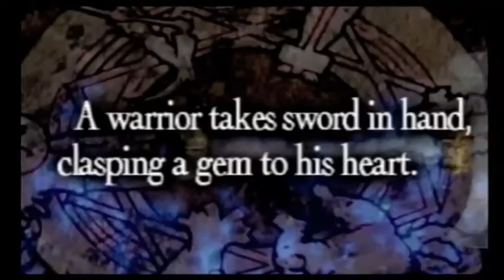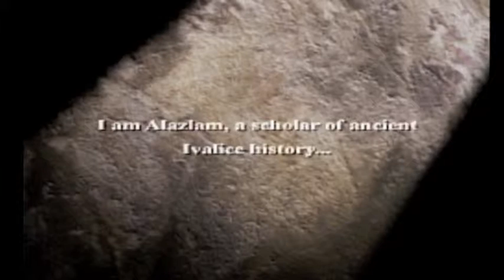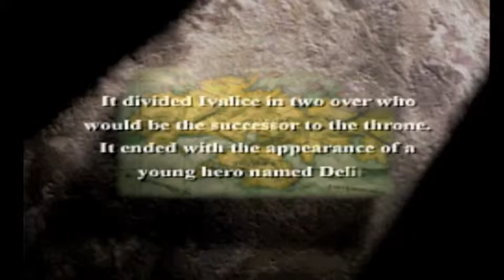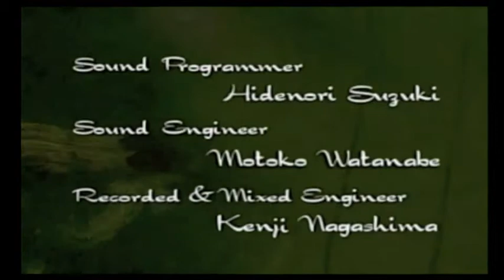Let's Play FFT SCC 1 - The beginning of the madness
Hello Again! Ok, first thing. I keep saying Straight Class challenge instead of single class challenge. Oopsie on my part. I'm just gonna call it an SCC from now on. Hopefully this video is much better than my test video. Thanks to all the people who helped point out the problems that I was having.